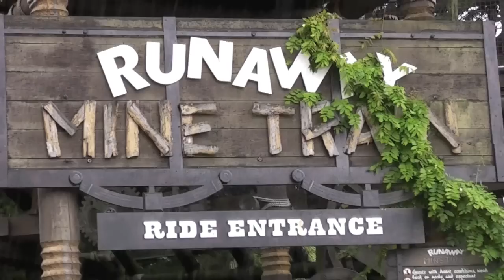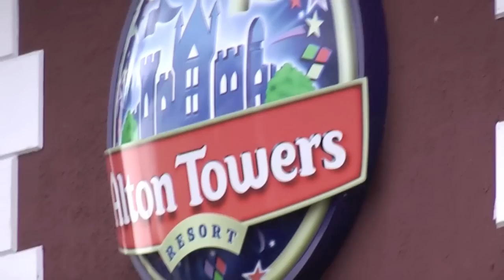Ma Garita Pracatan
Short break to Alton Towers ...brilliant place!